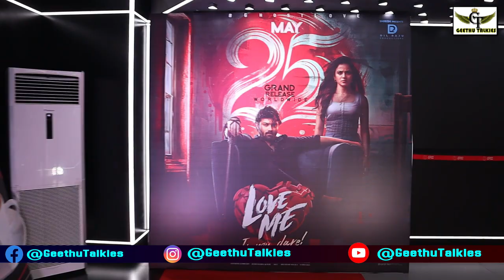love me if you dare official teaser, vaishnavi chaitanya, Geethu Talkies